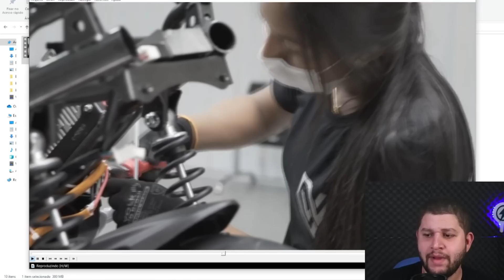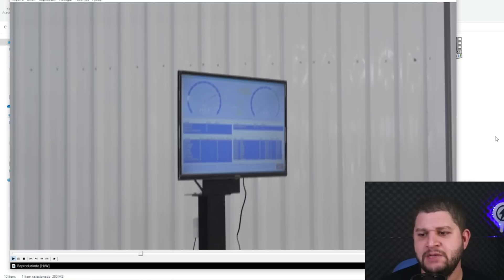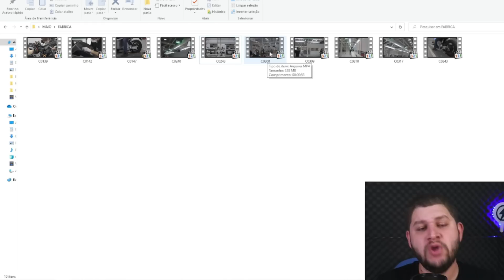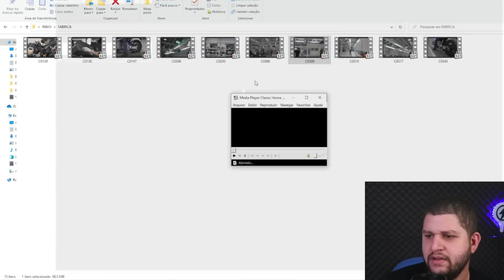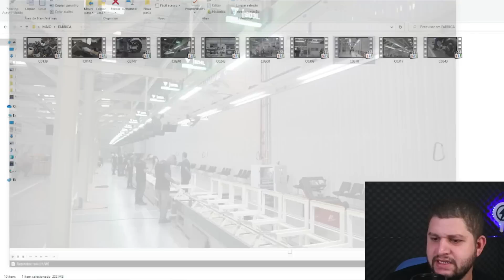VAMOS CONHECER A FABRICA DA VOLTZ EM MANAUS !!!